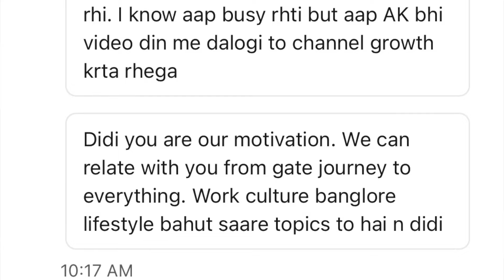A Day in My Life || Bangalore Edition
Copyright Music

– Pierson Booth– Your Innocent Eyes ft. kokoro
– Provided by Lofi Girl